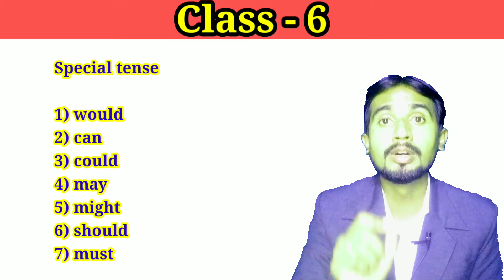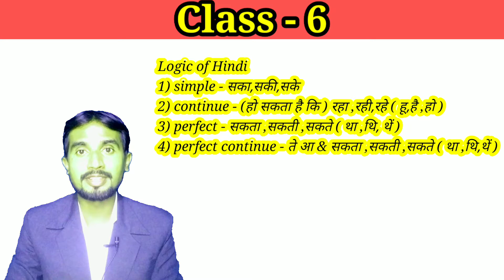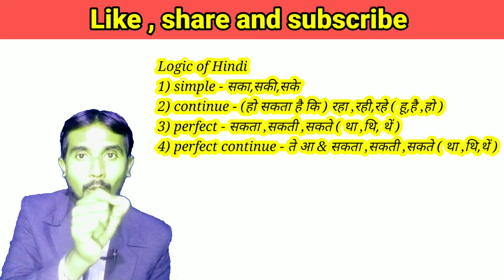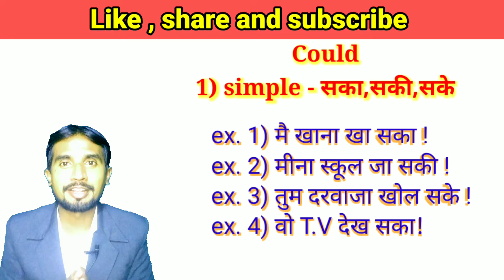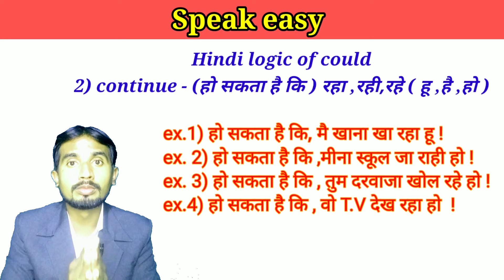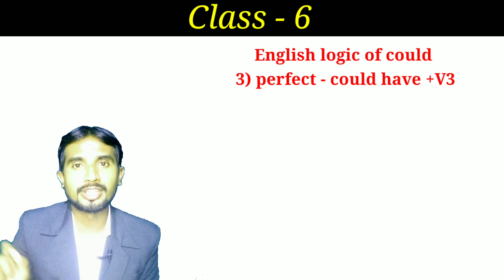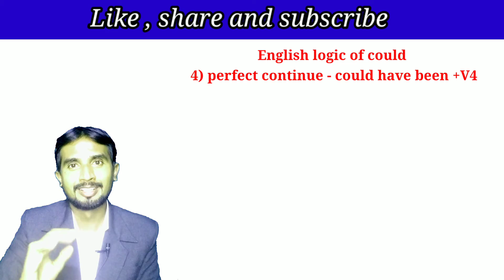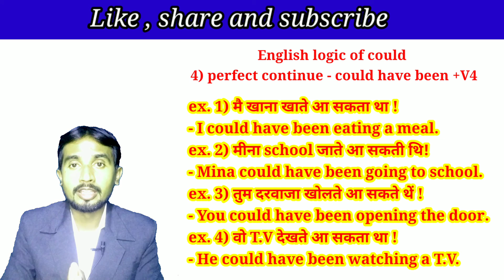How To Use could/could be /could have /could have been ...To Be Form .Must Watch This video .....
How To Use could/could be /could have /could have been ...To Be Form .Must Watch This Video .Must Watch This Video

speak easy.

Ashish bhoyar from maharashtra ,nagpur